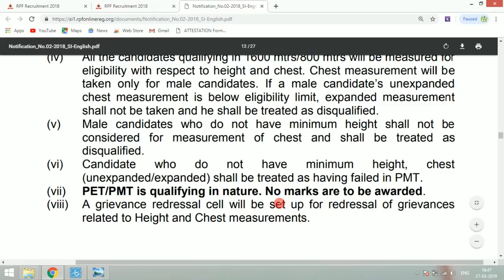RPF SI RESULT2019|| SECOND MERRIT LIST|| FINAL MERRIT LIST AFTER PHYSICAL TEST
RPF SI Result 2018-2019 (Released) – Check Here Final Merit List for ..

RPF SI Result 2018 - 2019: RPF SI Exam Marit List

rpf si result date 2019

rpf si result 2018

rpf result 2019

rpf si group d result

rpf si result group c

rpf si result group b

rpf constable result

hellloo guyz.

I am @shubham sourya. welcome to our you tube channel

Aap yaha education se related vedio jaisa ki:-

1- Govt job related newd update
2- forrm filling process
3-study plan
4- motivational video
5- private sectors vaccancy detail
6- contract basis job
7-Govt education scheme discuss etc.